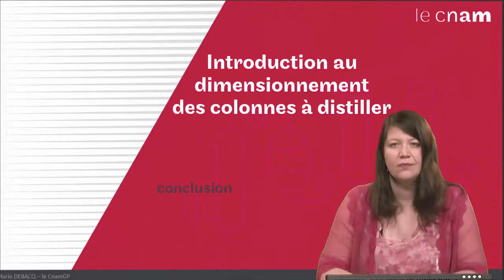distillation : conclusion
Marie DEBACQ